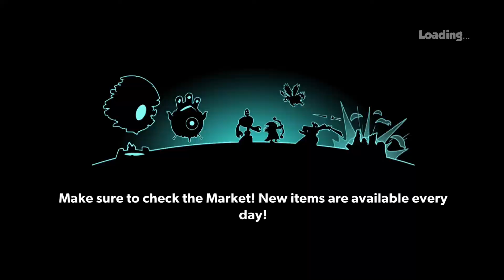Tower Conquest-Hacked-| D3 - February 2021 | Ep.1202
Hello Tower Conquest players,today I present you my Hacked Tower Conquest account  .If you want leave a comment bellow and tell me what deck you want to see in next episode(Max 3 per.ep),hit the like button and share with your friends, it should help me alot to improve in the future and give me the chance to help you with more tips and tricks :*